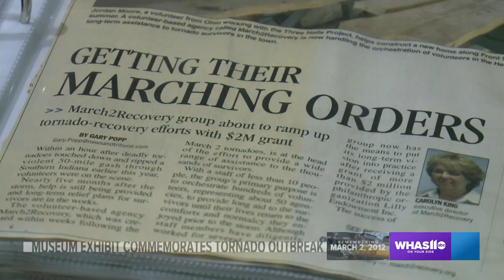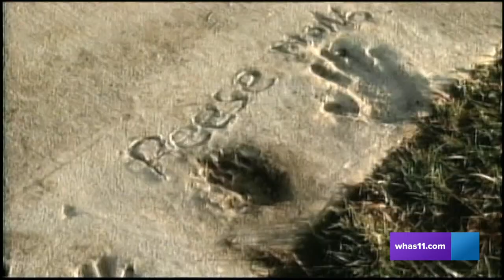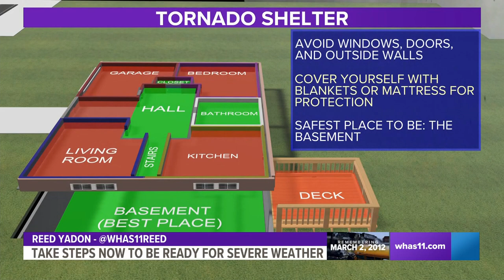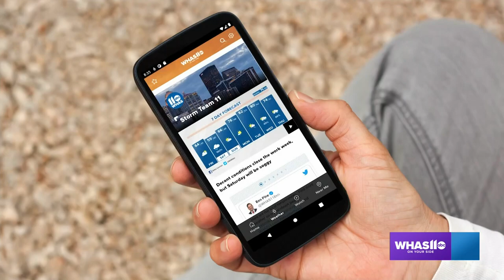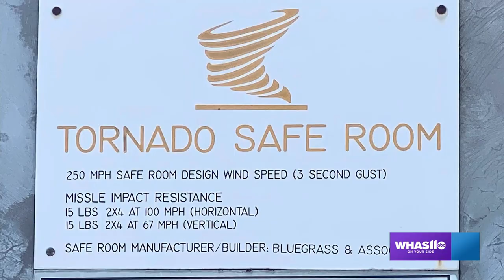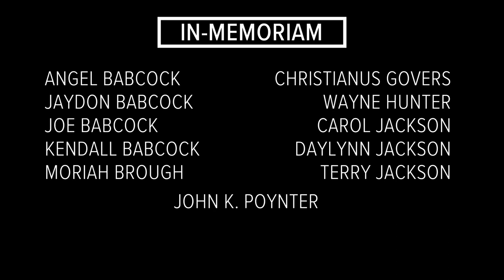Remembering March 2, 2012: Ten Years Later | Full Special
On March 2, 2012, communities in southern Indiana were forever transformed after an EF-4 tornado tore through several towns on a Friday afternoon.

The tornado was on the ground for nearly an hour, covering 49 miles across Indiana and Kentucky with maximum winds of 175 mph.

From Fredericksburg to Pekin to Henryville and even into Trimble County,  Kentucky, the violent storm ripped up pavement, tossed school buses and destroyed dozens of homes.

Eleven people lost their lives.

Despite the devastation, the events of that day show how communities can rebuild - becoming even stronger than before. We talked to some of the survivors 10 years after the outbreak to see how they remember that day.